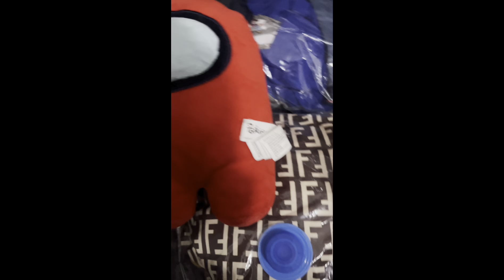We have a “Leafy” Situation! 800 Subscribers Special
Leafy plush in Philippines?! WHAT???! Why does Mr. Pug want Leafy and why did Red become evil?! Ok that’s all I’m asking. :/